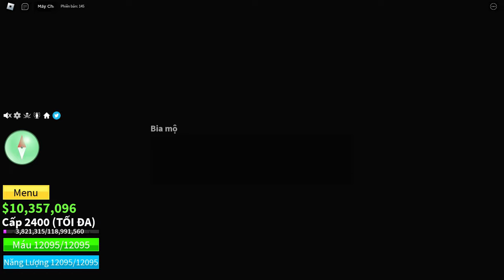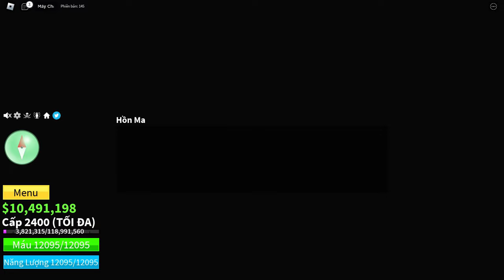Hướng Dẫn Chi Tiết Cách Lấy Đàn Soul Guitar || Blox Fruits!